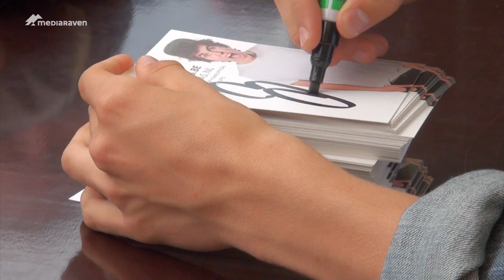Popeiland 2013 zet vakantie swingend in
Popeiland 2013 vond dit jaar plaats in het provinciaal domein Puyenbroeck in Wachtebeke. Sien van Ketnet had de eer heel wat jong geweld aan te kondigen. Ian Thomas, Bandits, Fabian, 3M8S en vele anderen gaven 8000 jongeren een namiddag om nooit te vergeten. Een sfeerverslag van Mediaraven